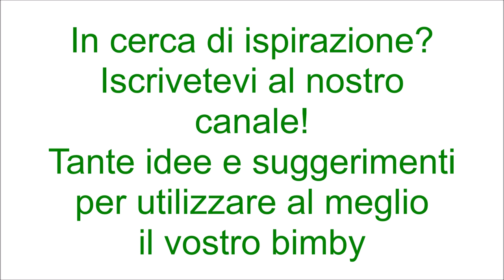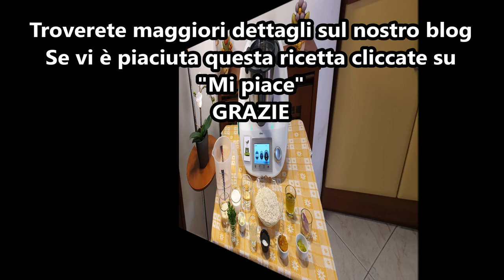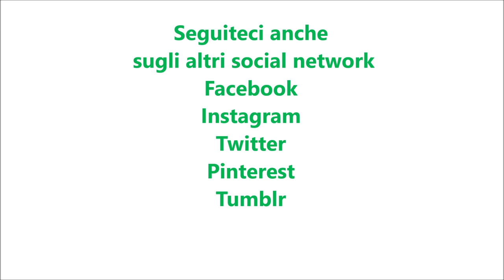Risotto al limone per bimby TM6 TM5 TM31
Ingredienti:
1 scalogno
20 g di olio e.v.o.
300 g di riso di tipo carnaroli
1 cucchiaino di dado vegetale preparato con il bimby
60 g di vino bianco
il succo e la scorza di un limone
20 g di burro
sale e prezzemolo q.b.
150 g di panna da cucina
30 g di parmigiano grattugiato
700 g di acqua